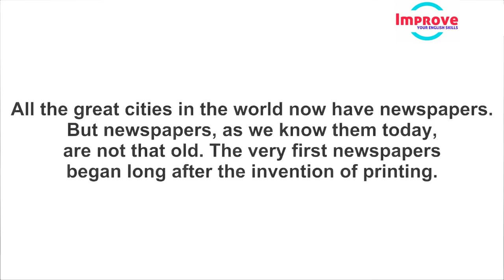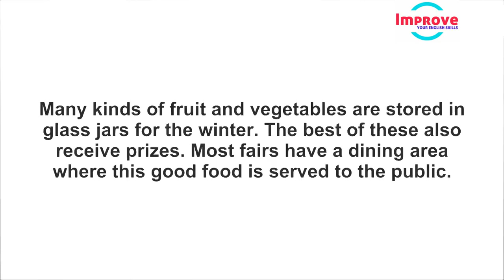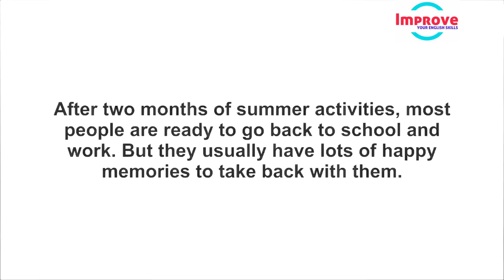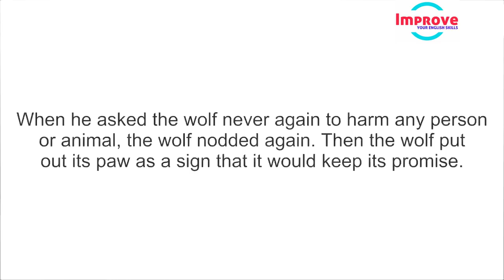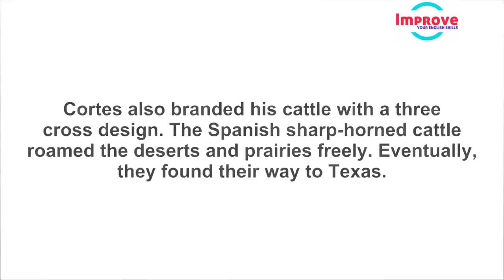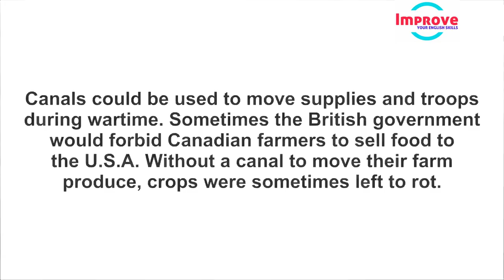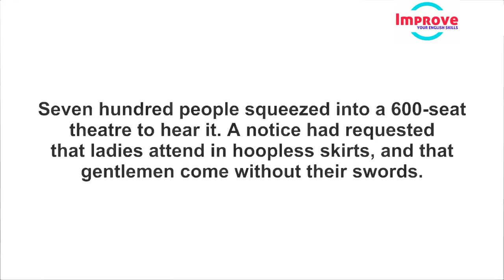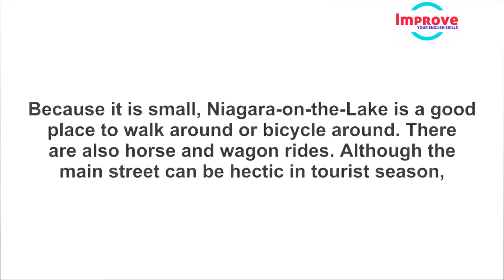How to Improve Your English Listening Comprehension ● Speaking English Practice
Learn Speaking English Practice Conversation
 Daily English Conversation Practice
Speak English Confidently | Speak Like A Native Speaker‎